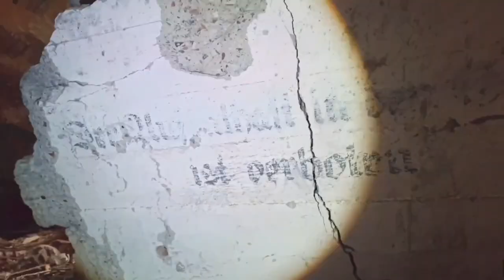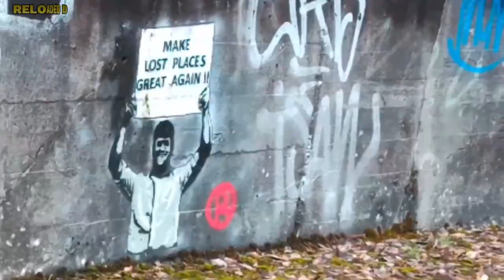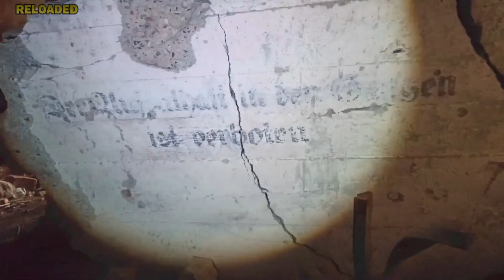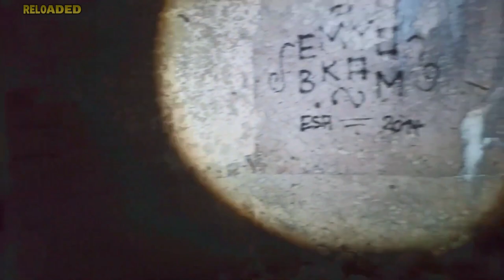Dönitz Bunker "Koralle" RELOAD Kurzfassung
Gekürzte Fassung des Videos welches wir vor ca 1 1/2 Jahren veröffentlichten...

Aktuelles zur Anlage,

Es gab die Möglichkeit zu offiziellen Besichtigungen, dies ist wohl bis auf weiteres nicht mehr möglich.
Teilweise wegen Einsturzgefahr, sowie auch verursachte Schäden durch sogenannte Möchtegern UrbExer, die auch vor Vandalismus nicht zurückschrecken um sich irgendwie Zutritt zu verschaffen. Jeder illegale Besuch wird dokumentiert und zur Anzeige gebracht ! Wir hätten uns gerne die unterirdische Anlage selbst auch angesehen. Ein Dank an alle Diejenigen, die dafür gesorgt haben das dies nicht mehr möglich ist Ihr seit die Helden der Urbexszene.

Zum Bunker

Das Objekt war zuerst als Marine-Nachrichtenschule gedacht und erhielt den Namen „Koralle“ erst später. Die Bauarbeiten begannen 1939 in einem stark bewaldeten Gebiet zwei Kilometer nordwestlich von Lobetal, nördlich von Bernau. Das Gelände gehörte ursprünglich zu den Hoffnungstaler Anstalten.

Der Dönitz-Bunker "Koralle" war Teil der Sendeeinrichtungen der deutschen Marine im Zweiten Weltkrieg. Aufgrund der immer größer werdenden Gefahr durch Fliegerbomben wurde beschlossen, die Führungszentrale des Oberkommandos der Kriegsmarine (OKM) aus Berlin in ein sichereres Gebiet zu verlegen. Am 30. Januar 1943 bezog es seinen Sitz im Lager Koralle. Wenig später wurde vor Ort auch die Hauptfunkstelle des Befehlshabers der U-Boote (BdU) eingerichtet. Damit liefen nun alle Nachrichtenverbindungen für den U-Boot-Krieg im bombensicheren Nachrichtenbunker der Station ein. Nach dem Vormarsch der Roten Armee und Einkesselung Berlins erging am 19. April 1945 der Befehl zur Verlegung in das Ausweichquartier Objekt Forelle bei Plön und acht Tage später nach Flensburg-Mürwik. Nach Kriegsende wurde ein Großteil der Anlage von sowjetischen Truppen gesprengt. Die Ruinen befinden sich noch an Ort und Stelle. Der Tiefbunker und Dönitz' Wohnhaus sind bis heute erhalten. Zur heutigen Zeit wurde der Bunker in ein Winterquartier für Fledermäuse umgestaltet. Finanziert wurde der Umbau, zu dem u. a. die Errichtung von Einflugschneisen und das Anbringen von Hohlblocksteinen gehört, von der Umweltstiftung „Euronatur" und dem Bundesumweltministerium.

Zur Person - Karl Dönitz Der 1891 in Berlin-Grünau geborene Karl Dönitz wurde 1910 Mitglied der Kaiserlichen Marine. Im Ersten Weltkrieg erhielt er mehrere Auszeichnungen. Während der Weimarer Republik machte Dönitz in der Reichsmarine Karriere und wurde 1928 zum Korvettenkapitän befördert. Ab 1935 wurde Dönitz mit dem Aufbau der neuen deutschen U-Boot- Waffe beauftragt und am 19. September 1939 zum Befehlshaber der Unterseeboote ernannt. Mit der von ihm entworfenen Taktik der U-Boot-Kriegsführung, alliierte Geleit- und Versorgungszüge in Rudeln anzugreifen, schadete er vor allem England, das stark auf den Nachschub über den Seeweg angewiesen war. Aufgrund seiner militärischen Verdienste ernannte Hitler Dönitz 31. Januar 1943 zum Großadmiral und Oberbefehlshaber der deutschen Kriegsmarine.

Nach dem Tod des »Führers« wurde Dönitz in den letzten Kriegstagen Reichspräsident und Oberbefehlshaber der Wehrmacht. In die Geschichte eingegangen ist Dönitz als derjenige, in dessen Auftrag Vertreter des Oberkommandos der Wehrmacht die bedingungslose Kapitulation des Dritten Reichs unterzeichneten. Der internationale Gerichtshof in Nürnberg verurteilte Karl Dönitz zu zehn Jahren Haft in Berlin-Spandau. Nach seiner Haftzeit lebte Dönitz in Hamburg-Aumühle und starb dort am Weihnachtstag 1989.